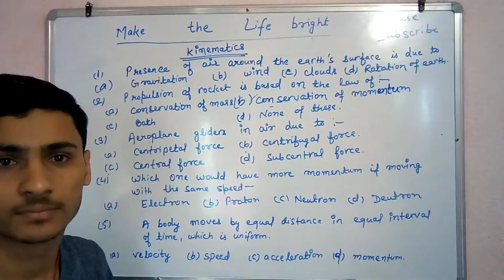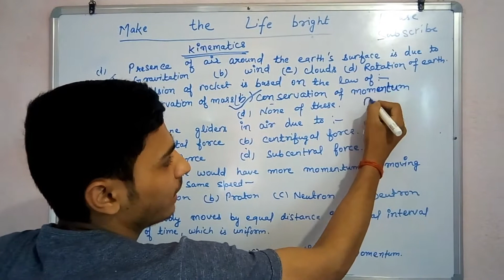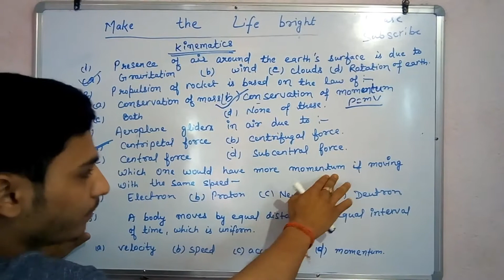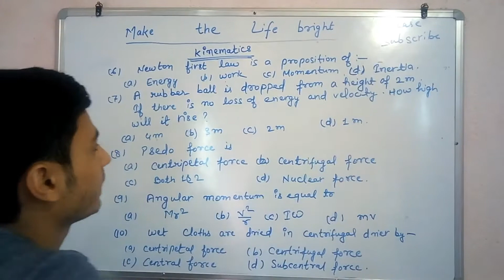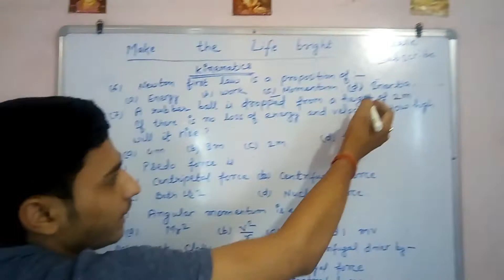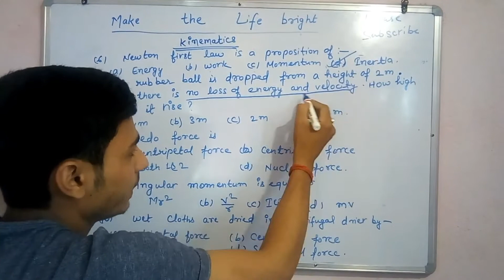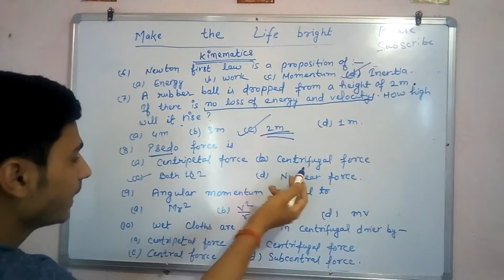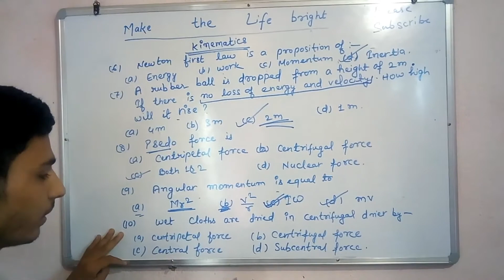Railway group-d/SSC important question (GS)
Hello guys,
This is the secon.  video GS . This video is related to KINEMATICS.